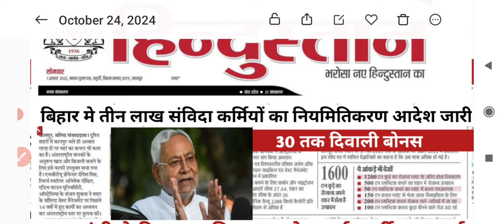👍बिहार संविदा कर्मी परमानेंट न्यूज़ 2024 || लेटर आज होगा जारी| samvida karmi news bihar#samvida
👍बिहार संविदा कर्मी परमानेंट न्यूज़ 2024 || लेटर आज होगा जारी| samvida karmi news bihar#samvida#news आंगनवाड़ी #आशा latestnews samvidakarminews bihar